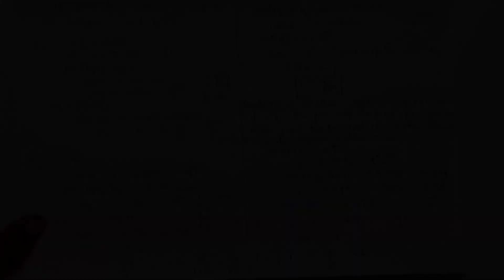Class 9 Maths | Chapter 1 : Number System | Exercise 1.3 Solution | NCERT book solution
NCERT Mathematics Book Solution | Class 9 | Chapter 1: Number System | Exercise 1.3 solutions | Mathematics Complete Course.

In this video we cover Question No.1 to Question No. 4
 If you face any difficulty in solving any of these questions ask in comment box.
Content Included :

00:00 Introduction
00:13 Exercise 1.3 | Question No.1- Solution.
04:57 Exercise 1.3 | Question No.2- Solution.
08:09 Exercise 1.3 | Question No.3- Solution.
13:35 Exercise 1.3 | Question No.4- Solution.

                    Exercise 1.3 Solution
                    Watching now...